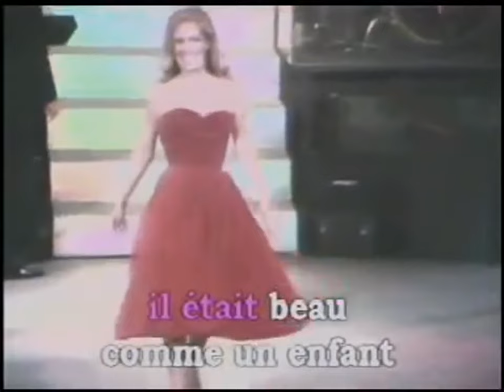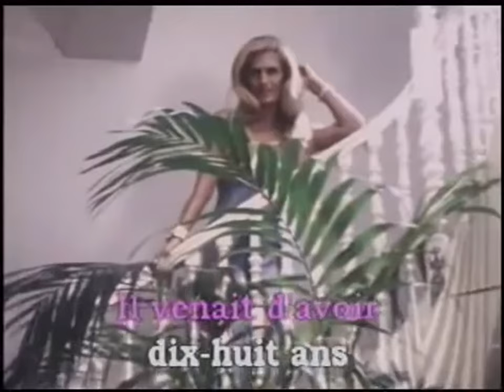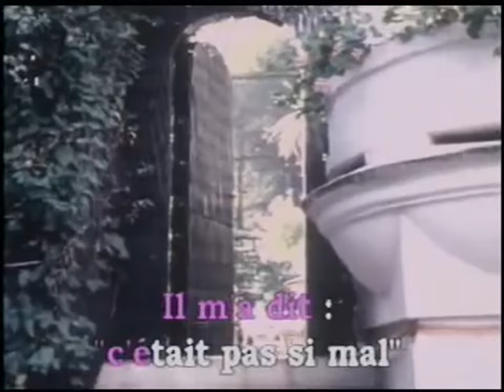Dalida- Il venait d'avoir 18 ans Karaoké